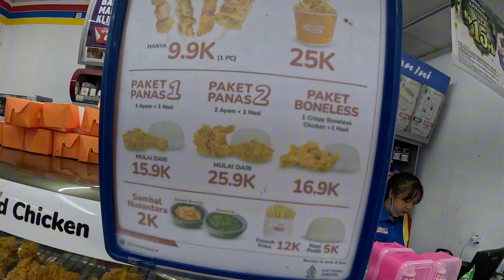Bali ucuz mu Gelin bakalım ? | MARKET FİYATLARI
Deha Ve Gizemin 34. Bölümünde bali market fiyatlarını inceliyoruz. öncesinde balide 500TL adlı videomuzdan kısa bir özet sizlerde. gezilecek yerleri daha çok görmek ve
Ayrıcalıklardan yararlanmak için bu kanala katılın:

Bu video, dünya turunu düşünenler veya sıra dışı bir yaşam tarzını merak edenler için büyük bir ilham kaynağı olacak. neler öğrendiğimizi sizinle paylaşıyoruz

Siz de  ilgili düşüncelerinizi paylaşabilir veya  sorularınızı iletebilirsiniz. Yorumlarınızı bekliyoruz!

Merhaba dostlar! Biz Gizem ve Deha, Sırt Çantamızla Dünya'yı Keşfeden Bir Çiftiz! ve dünya turuna çıktık. Korona döneminde tanıştık ve hayatımızı yeniden değerlendirme fırsatı bulduk. Bu süreç bize, birlikte olmanın gücünü ve maceraya olan tutkumuzu keşfetme şansı verdi. Ve işte o günlerden beri, sırtlarımızdaki çantalarla birlikte yeni yerler görmek, farklı kültürlerle tanışmak ve sınırlarımızı zorlamak için yola çıktık.

Her yolculuk gibi, zorluklarla dolu anlar yaşadık. Ancak bu zorluklar, bize güç ve dayanıklılık kazandırdı. Yolda olmanın bize kattığı en büyük şey, içsel bir dönüşüm oldu. Her yeni deneyim, bize farklı bir bakış açısı kazandırdı ve bizi daha da motive etti.

Gelecekte ne olacağını bilmesek de, bu yolculuk bize özgürlüğün, keşiflerin ve dostlukların değerini öğretti. Eğer siz de hayatınıza anlam katmak ve sınırlarınızı zorlamak istiyorsanız, bize katılın! Çünkü hayat, keşfedilmeyi bekleyen bir maceradır. İyi seyirler ve unutulmaz anlar dileriz! 🚀